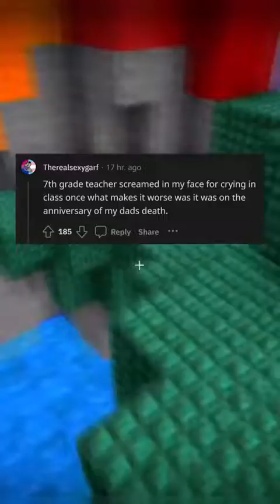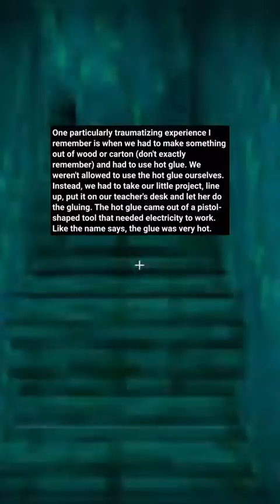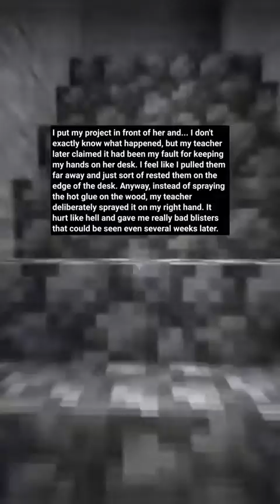Fu*ked up thing full video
berlin.1969
askreddit
usa
redditstories
reddit stories
shorts
ask reddit
r/askreddit
askreddit top posts
r/ askreddit
askreddit funny
askreddit new
askreddit scary
askreddit stupid
askreddit stories
r askreddit
askreddit dumb
askreddit question
askreddit top
askreddit comedy
r/askreddit new
askreddit legal
askreddit loser
creepy askreddit
reddit facts
r/ask reddit
tz reddit
subreddit
reddit dumb
reddit poor
reddit shorts